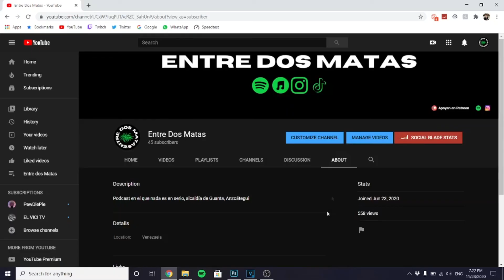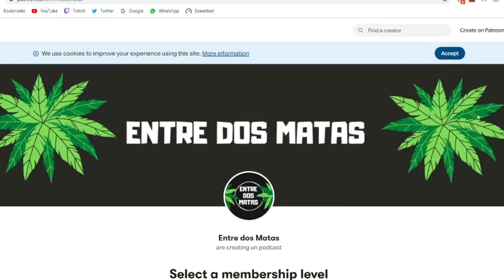¿Las clases online funcionan? EP#02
Tras nueve meses de experiencias y sucesos rimbombantes el trío de zánganos plantea si las clases online funcionan o no.

Bienvenidos a Entre dos Matas, en este podcast se discutiran todos los temas de relevancia global por parte de 3 adolecentes venezolanos que no saben mucho. Todo lo que se dice en los episodios son chistes y no deberian ser tomados en serio. El podcast no esta apegado a ninguna institucion y culaquier mencion de esta es meramente una casualidad. El podcast no busca atacar a ningun grupo etnico y cualquier cosa dicha es un chiste.

El podcast es llevado a cabo por Jose Ignacio Aveledo (@joseaveledol), Vicente Rodriguez (vicente.rodrigueza) y Juan D. Arcaya (@jdarcaya02).